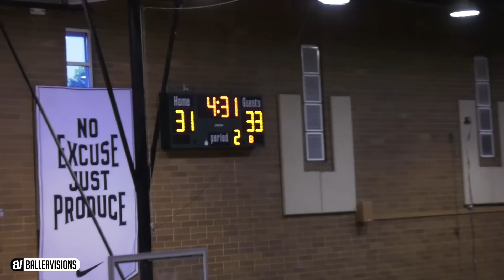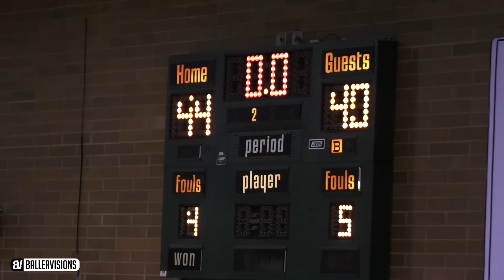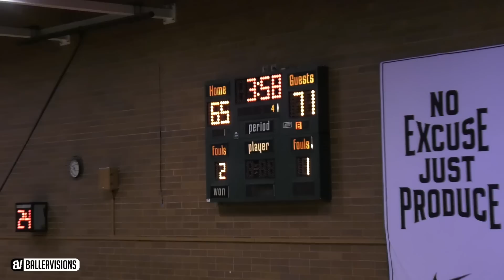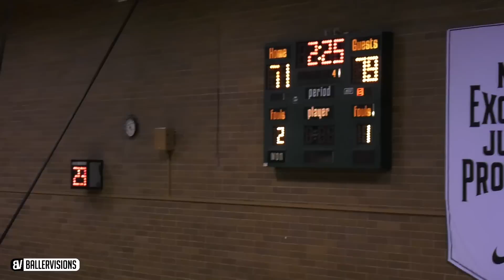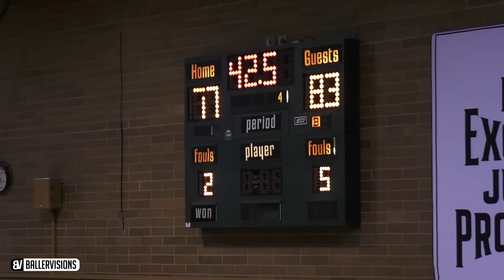James Harden & Chris Paul TEAM UP w DWYANE WADE WATCHING! CLOSE DREW LEAGUE GAME VS Deanthony Melton